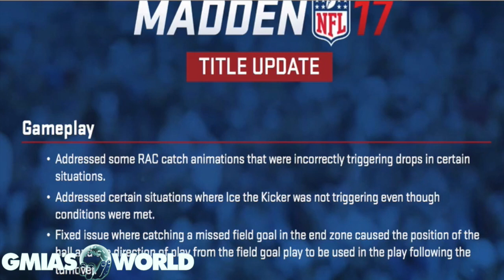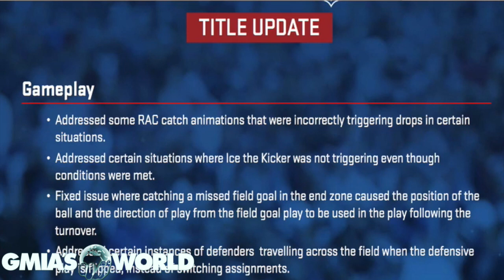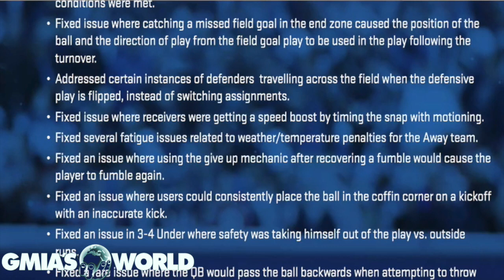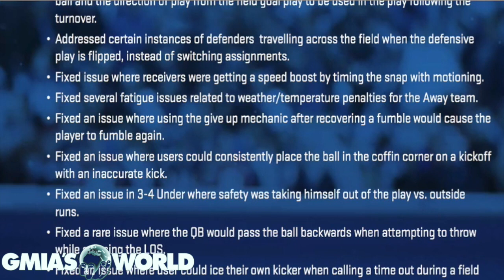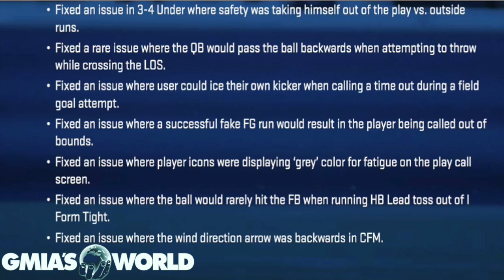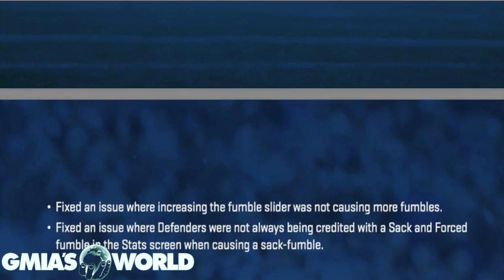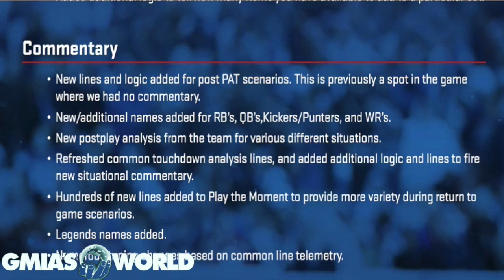MADDEN 17 ALL NEW PATCH UPDATE FIXES "MOTION GLITCH" AND MUT 17 FEATURES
What’s Madden 18 Gameplay NEWS!! CHARGERS VS PACKERS!! Madden NFL 18 Blogs Released!! All About?

Madden 18 Madden 18 Gameplay Will Eliminate The #1 Community Defense "Dollar DB Fire 2 Press" By Doing This!

Game: Madden NFL PS4